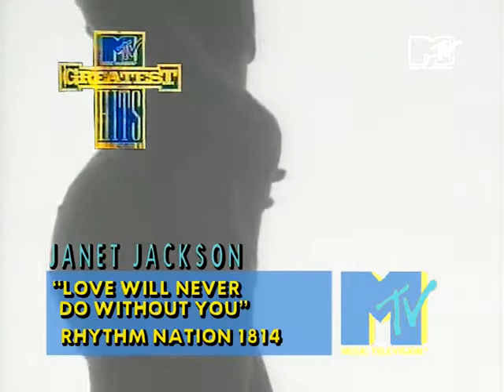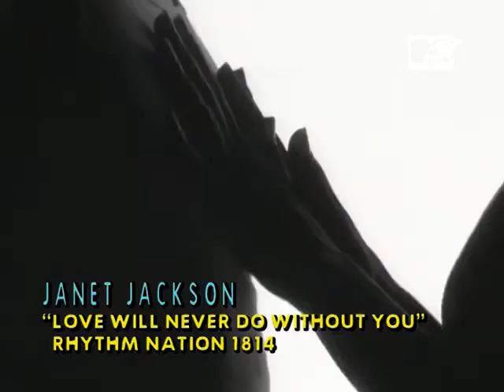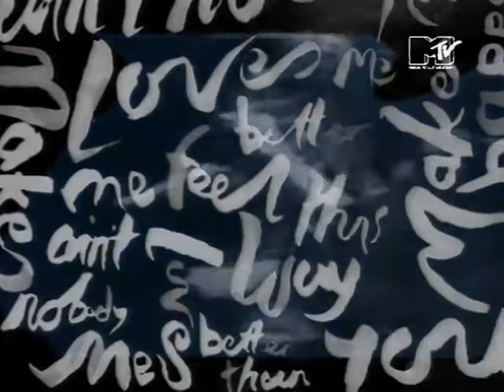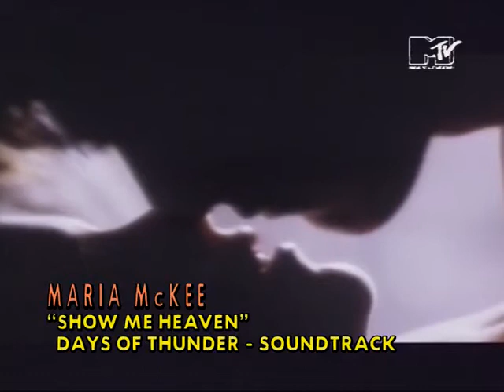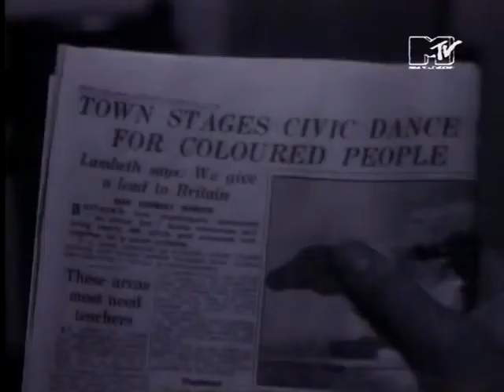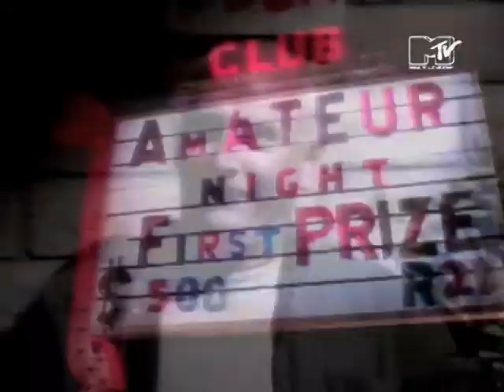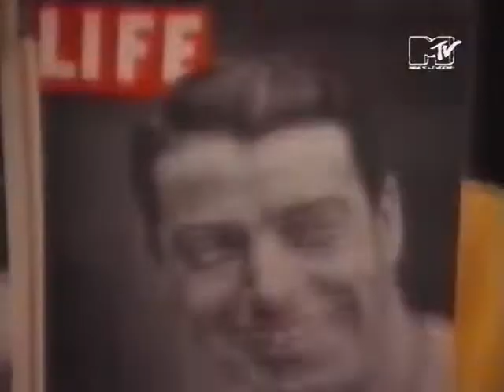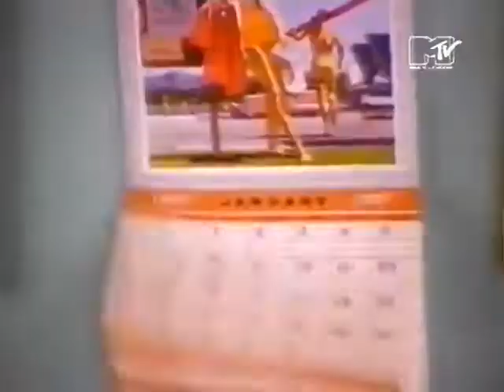MTV GREATEST HITS 31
!!! VIVA LOS 80's & 90's !!!...DJ.CASTOR MIX.